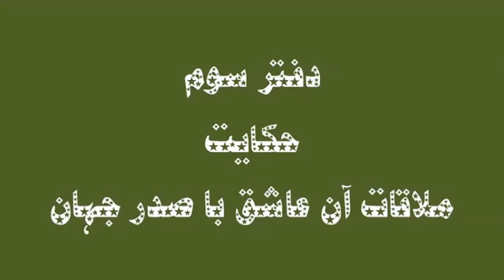Dars e Masnvi by Pir Sardar Ahmad 19-08-2016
Pir Sardar Ahmad is a well-renowned teacher, an inspirational speaker and leader, a success coach and a practical educationist of Pakistan. His lectures are relatable among masses due to his regional language, style, examples, above all his journey of strength and resilience.
Chancellor and Patron of JAMIA-AL-HABIB Pir Sardar Ahmad Aalam Qadri, his constant and continuous religious efforts and services for preaching of Islam are acknowledged by present era.
No doubt, his sincere struggles to spread
teachings of the Holy Quran across the world are brilliantly apparent.

Jalāl ad-Dīn Muhammad Rūmī (Persian: جلال‌الدین محمد رومی‎), also known as Jalāl ad-Dīn Muhammad Balkhī (جلال‌الدین محمد بلخى), Mevlânâ/Mawlānā (مولانا, "our master"), Mevlevî/Mawlawī (مولوی, "my master"), and more popularly simply as Rumi (30 September 1207 – 17 December 1273), was a 13th-century.
   The Masnavi, or Masnavi_ye_Ma'navi (Persian: مثنوی معنوی‎), also written Mathnawi, or Mathnavi, is an extensive poem written in Persian by Jalal al-Din Muhammad Balkhi also known as Rumi. The Masnavi is one of the most influential works of Sufism, commonly called "the Quran in Persian". It has been viewed by many commentators as the greatest mystical poem in world literature. The Masnavi is a series of six books of poetry that together amount to around 25,000 verses or 50,000 lines. It is a spiritual text that teaches Sufis how to reach their goal of being truly in love with God.

Dars e Masnavi Maulana Rumi
 (RA)  درس مثنوی مولانا روم
 Pir Sardar Ahmad

Dars e Masnavi | Maulana Rumi  |  درس مثنوی مولاناروم | Pir Sardar Ahmad